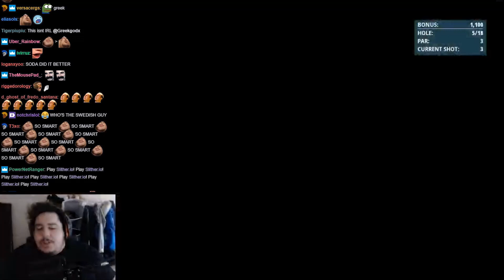GREEK IS FINALLY GOOD AT A GAME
Game name: Super Inefficient Golf

Credits to the editor @FireDran for making this video.

Songs used in the video:
Vincenzo Salvia - Extreme Pizza Power